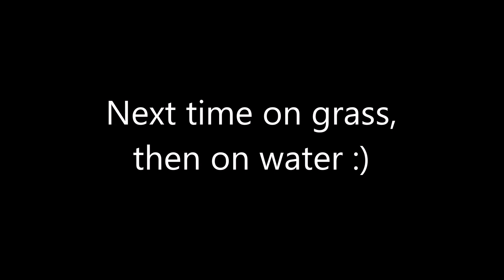Flight on the Pelican ~Snow~ RC Park Flyer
A flight on the Pelican.  It's a scratch built mashup of "the duck", the "lazy bee", and the flite test "mini guinea".  Works great on snow looking forward to grass and water!!  Powered by two 1806 brushless motors (ft A pack).